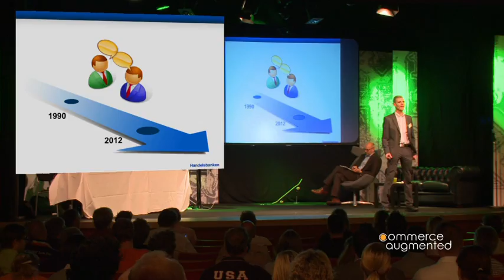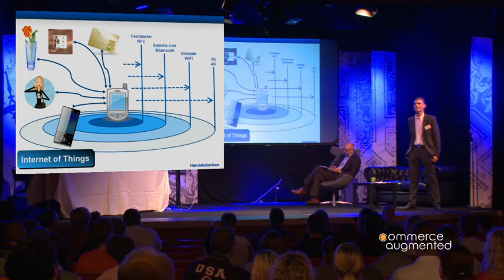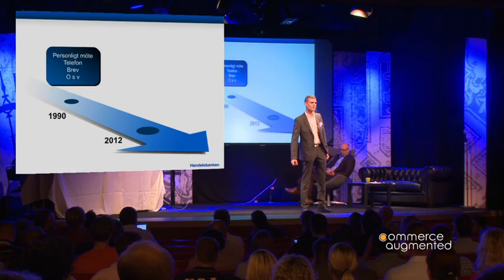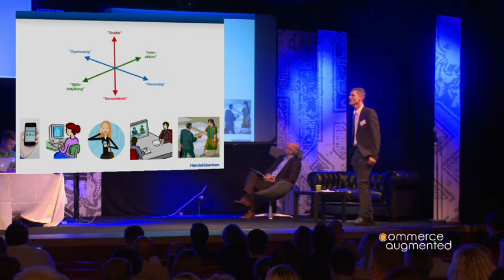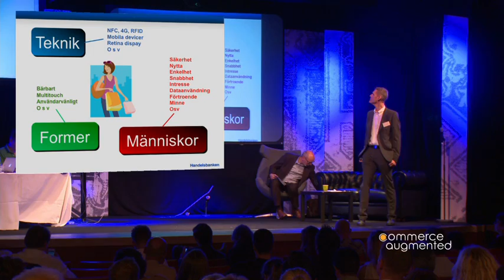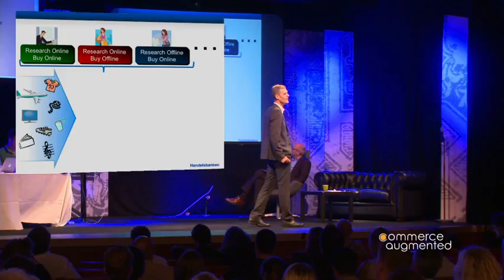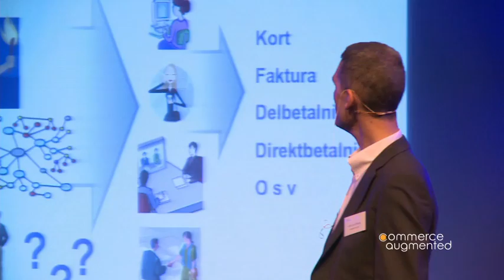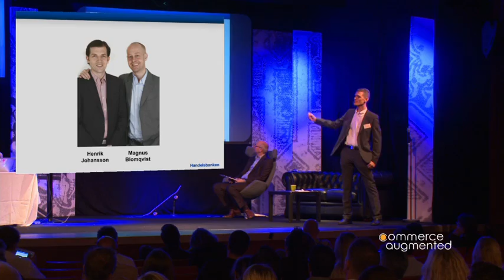Världens Farligaste Möte 2012 HENRIK SIRBORG Handelsbanken (Commerce Augmented konferens)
Världens farligaste möte II - more than you dare 2012 på Liseberg.

Henrik Sirborg från Handelsbanken - Framtidens mötesplatser

Cirka 400 gäster, 30 talare och fler än 20 partners träffades en heldag i 27 graders värme och diskuterade innovation och framtidens e-handel. Huvudarrangörer; Star Republic, Logica och ACA. Moderator Magnus Höij. E-handlare som Junkyard, KICKS, Lagerhaus och Jollyroom talade bland många fler.

Spöken, rockband, amerikanska författaren Neil Strauss, rävar, dracula, kändisar, guldbomber, Balder, AtmosFear, Market, Internet World, Tyrolen, Mornington, Saturday Nights Strike; Brand New Logic; Show me the money; Bones n Poses; Marielle, Disas Trickz med flera.

2013 kör vi 21 maj Världens farligaste möte III - med Tigerblod. Boka in redan nu!